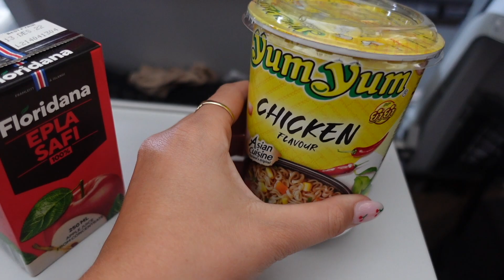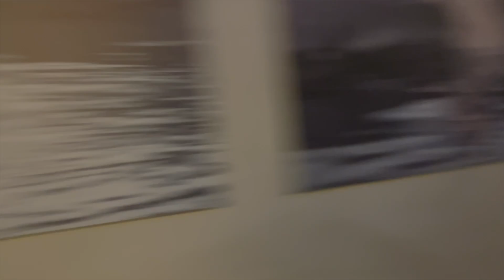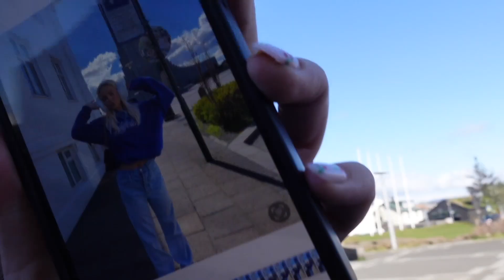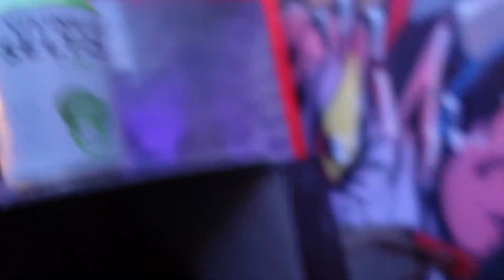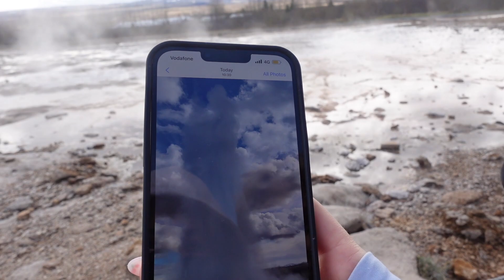GIRLS TRIP TO ICELAND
Thank you so much to PLAY airlines for such an incredible trip!!!